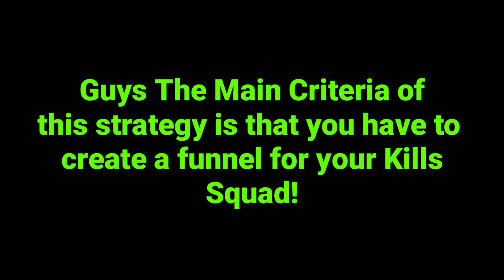P.E.K.K.A IS BACK! | PEKKA + WITCH | Th10 New Best 3 Stars War Attack Strategy | Clash Of Clans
Social  -

SOME NEW TH10 STRATEGY :-

Want to Join our clan YARI?
Fair play clan
Participating in
Icwl s3
Wcl LW s3

Achievements :-
Wcl s2 LW nd hw semi finalist
Gcl champion

Requirement for joining-
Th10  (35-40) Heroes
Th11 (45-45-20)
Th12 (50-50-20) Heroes